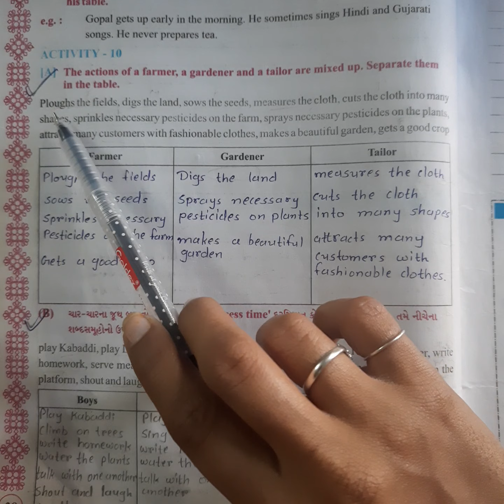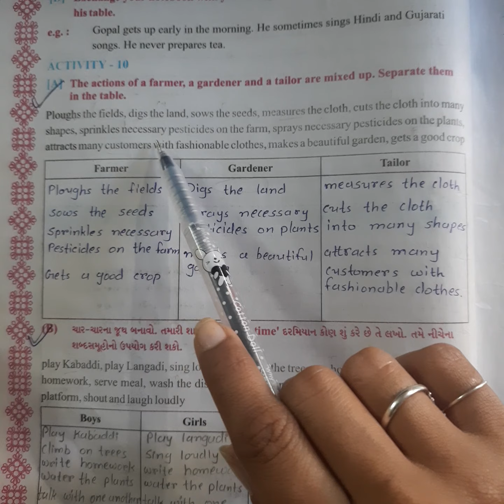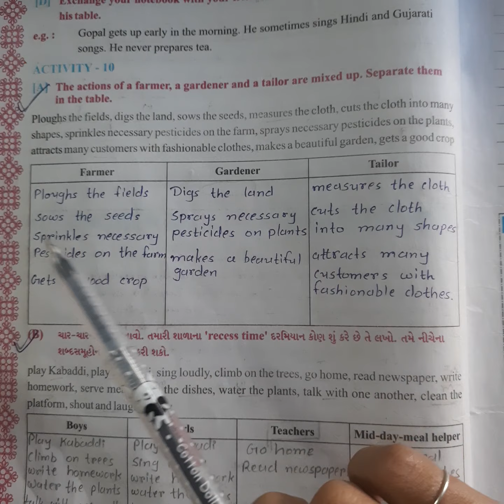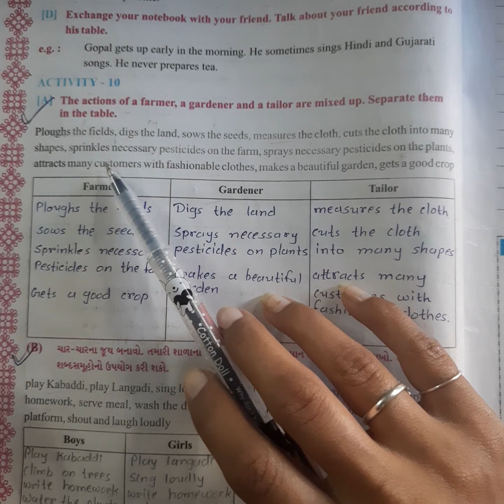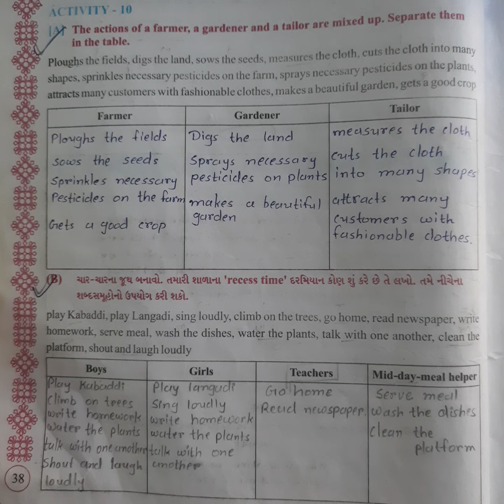STD.7_English_Sem.2_unit-3(activity-10) SHEEMAD DAYANAND KANYA VIDHYALAYA JAMNAGAR